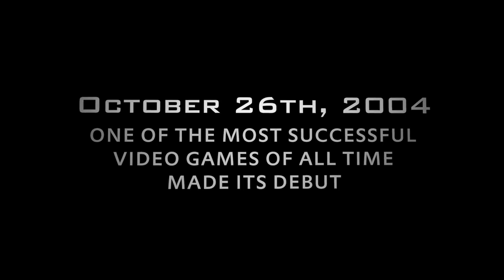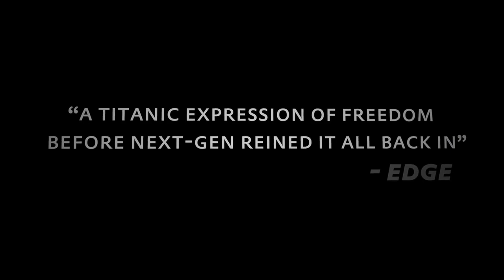GTA ជំនាន់ចាស់គ្រោងផលិតសារជាថ្មី? | GMK